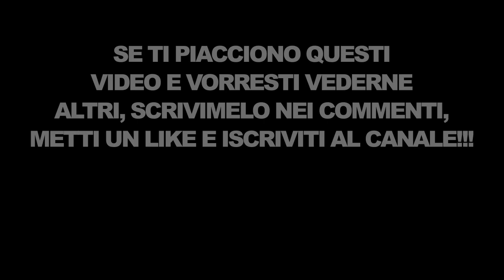Come ho cambiato la mia vita ep. 3/3 - Dall'ufficio ai tour con i Deep Purple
Sono Cimi Mezzano batterista professionista e  drumtech (Ian Paice, DEEP PURPLE e PURPENDICULAR)
In questi episodi vi racconto il mio percorso, dalla mia vecchia vita in ufficio alla realizzazione dei miei sogni (ci sto ancora lavorando).
Spero che questi video siano uno spunto per chi come me, anni fa,  stia pensando di cambiare la propria vita e stia cercando dentro di se il coraggio per farlo! Io l'ho fatto e non tornerei più indietro!
Credo non importi che lavoro uno faccia e che ambizioni uno possa avere, ma sono sicuro che in tantissimi siete passati dove sono passato io o ci state fantasticando sopra. dai è ora di tuffarsi nel vuoto!

Questo canale è principalmente fatto da musiche composte e suonate da me, non sono uno youtuber, non ambisco nemmeno a diventarlo, ma ho pensato che condividere anche la persona che sta dietro alla musica potrebbe interessare a qualcuno.